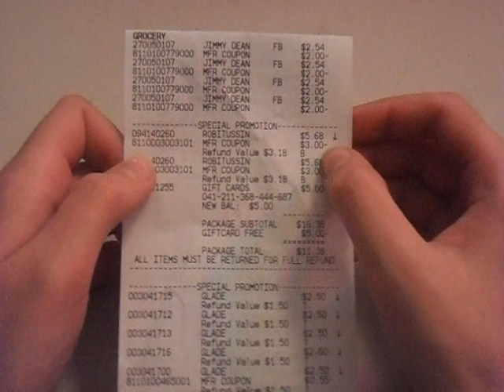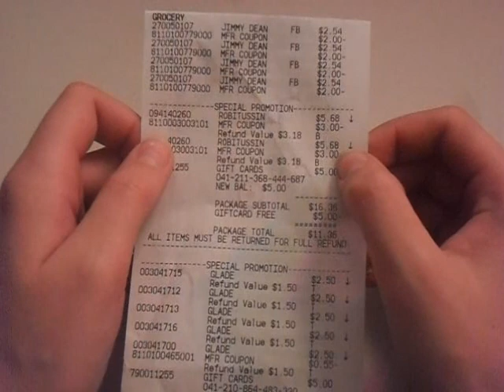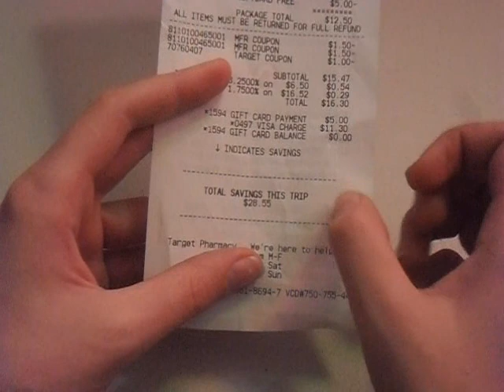Target Haul 11/14 Robitussin $0.18!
Target Haul 11/14/12